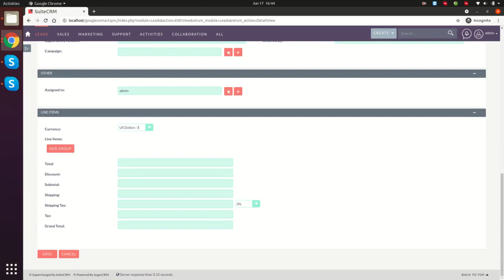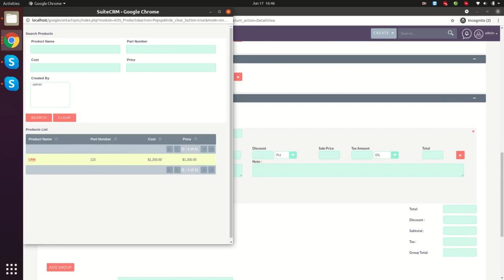BV Line Item in Lead and Opportunity Module | SuiteCRM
The SuiteCRM Opportunity Module enables you to track each sale and its line item from start to end. Coupled with the Line Item Lead, it is a great way to link multiple products and their categories to a particular lead. You can also perform product demand forecasting with the data of multiple leads of your products.

With this extension's reporting feature, you can also plot graphs and view relationships between your leads and products.

For further support:
Skype ID: Auro CRM

About Brainvire